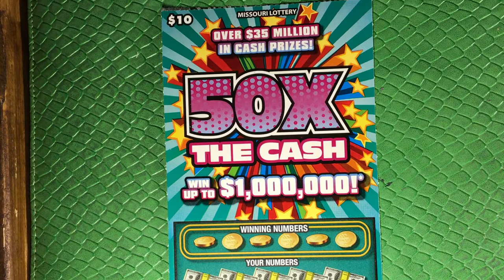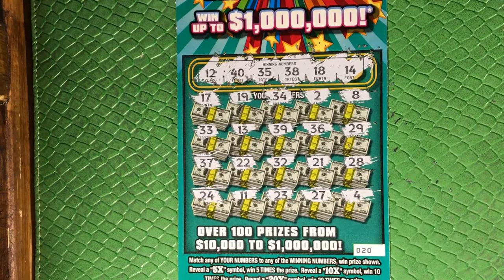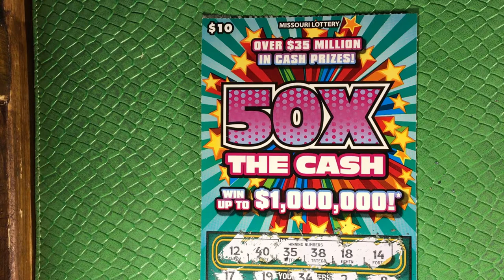1x $10 "50x The Cash" - MO Lotto Scratchers!